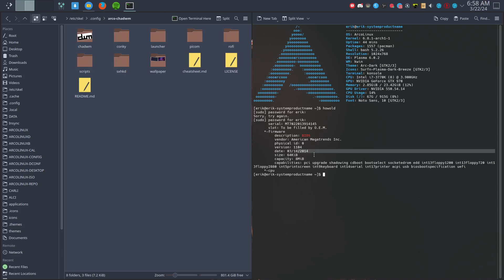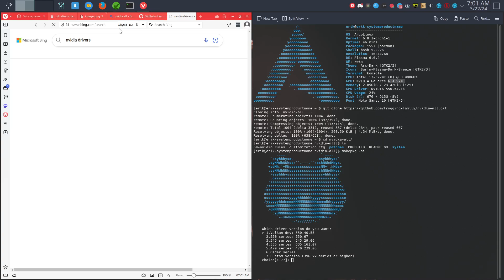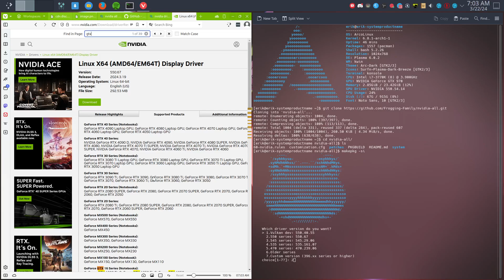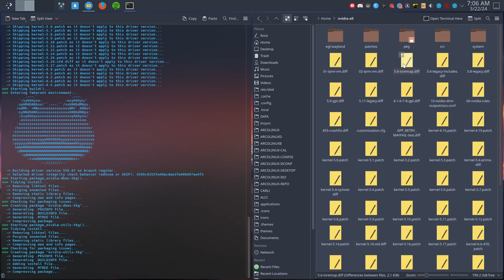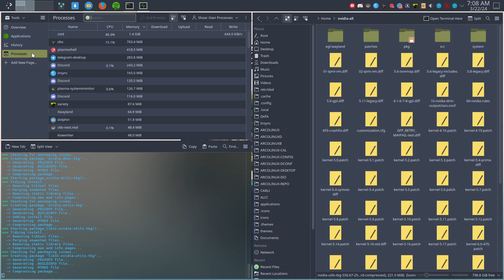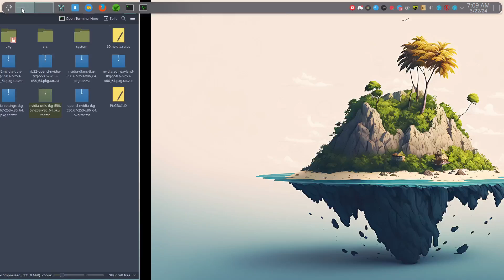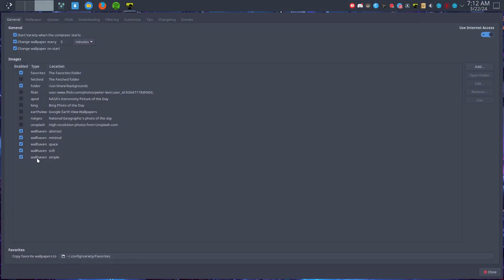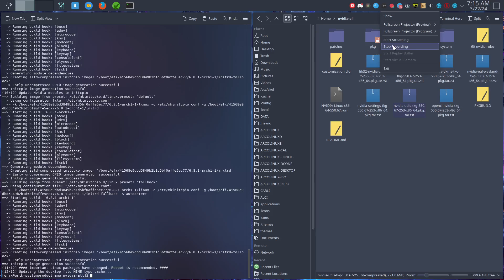ArcoLinux : 3991 Nvidia-all - frogging family - how to know which nvidia driver to build 1/2